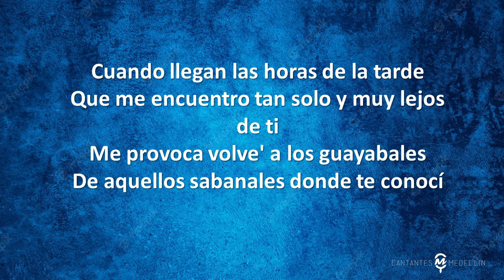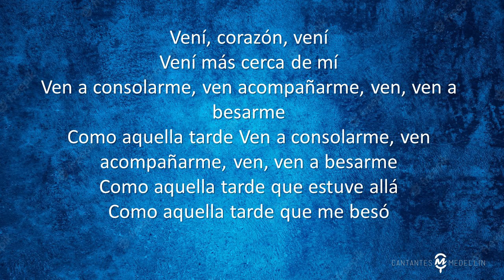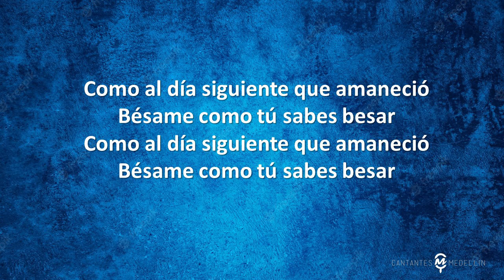LOS SABANALES KARAOKE TONO BAJO